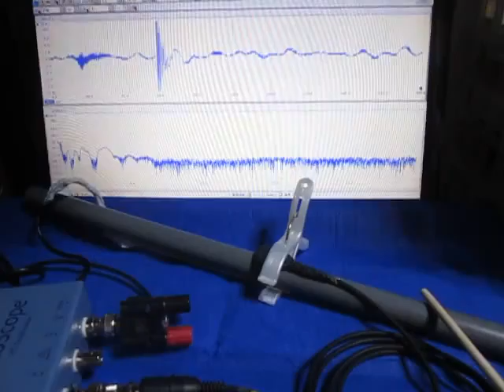オリジナル超音波実験 （超音波システム研究所 ultrasonic-labo）